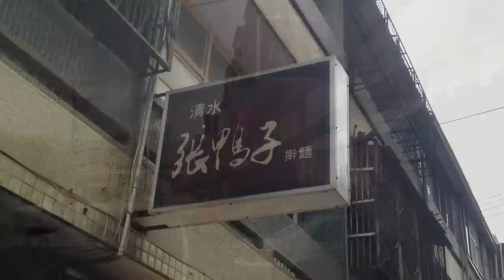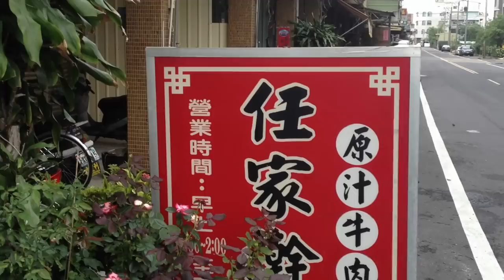就是這種外省味！台中清水任家擀麵